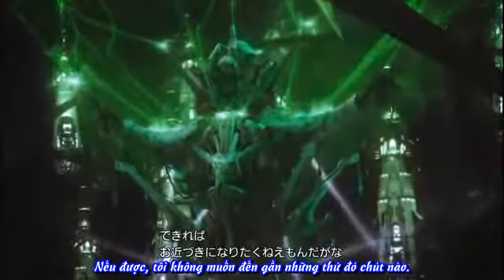[Vnsharing.net]FFXIII chap 01 part 4 (subviet)